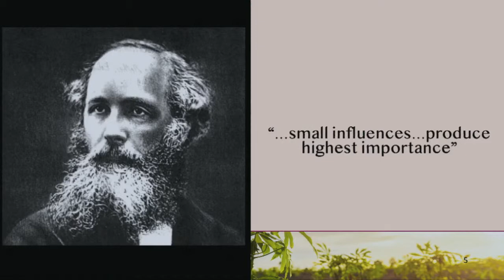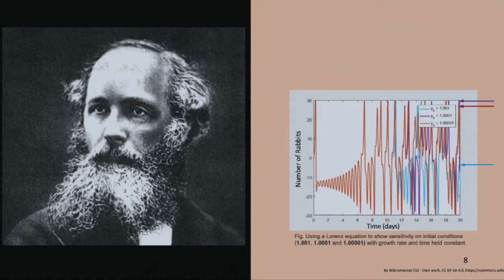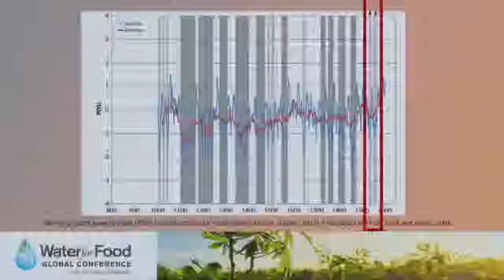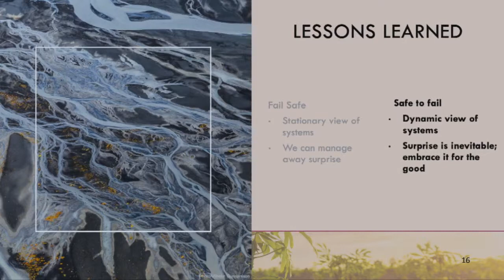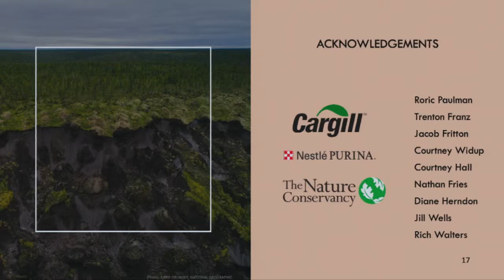Flash Talk Presentation 1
Hannah E. Birgé, Water & Agriculture Program Manager, The Nature Conservancy in Nebraska
“Technology and Resilience in Irrigated Row Crop Systems”